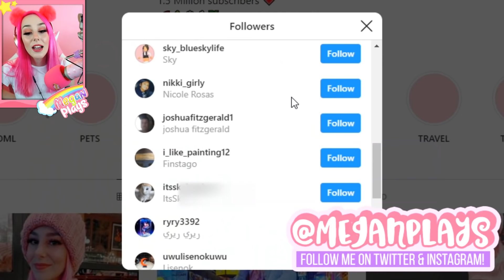Which Potion Trades for More?! Flying VS Riding Potion TRADE Challenge!! Adopt Me (Roblox)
In todays video Honey and I have a TRADE CHALLENGE To See which potion you can get better items for!!

Which Potion Trades for More?! Flying VS Riding Potion TRADE Challenge!!